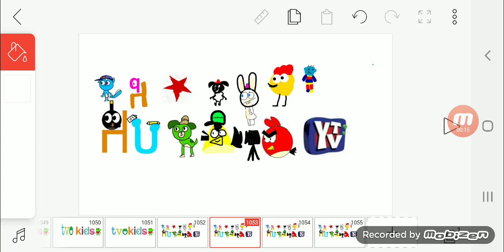TVOKids Bloopers S5 E9: Things Are Changing